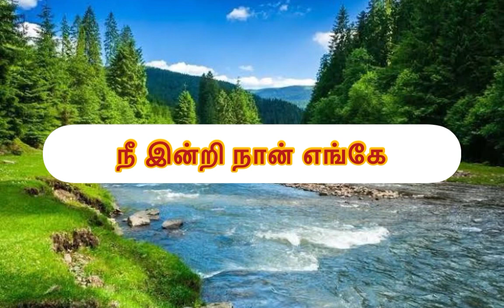நீ எங்கே என்அன்பேwhatsappstatus Nee Enge En Anbe#chinnathambi